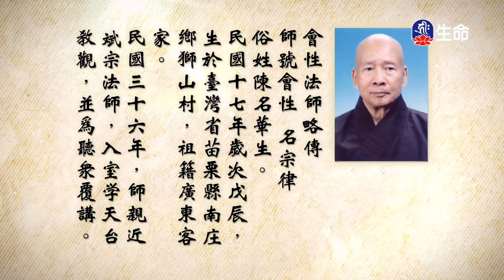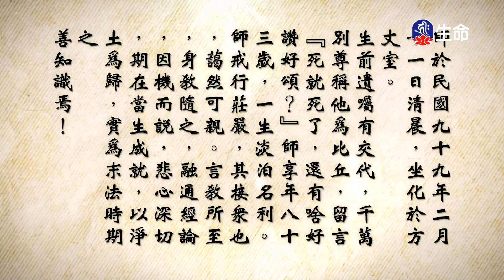妙法蓮華經(211)_長老法語_(lifetv_20230208_02：00)